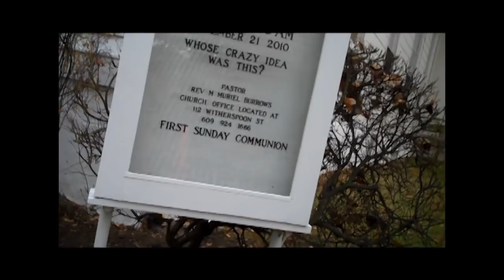A Day with Green Feathers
The first HYBRID meet up, on November 21st, 2010. Only one dude showed up, but we thank you so much, TheGreenFeathers.

The day went incredibly great, until we got a call.